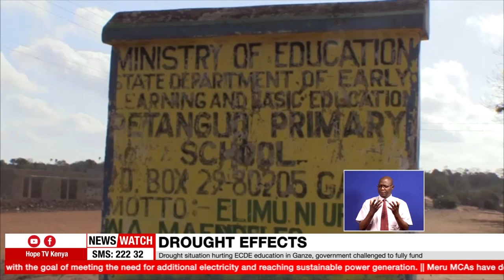The drought situation hurting ECDE education in Ganze, government is challenged to fully fund it.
The ravaging drought in Ganze ward, Ganze Sub County in Kilifi County has threatened to disrupt the implementation of the Competency-Based Curriculum and shut down of Early Childhood Development and Education even as teacher scarcity continues to pause a hindrance to learning.